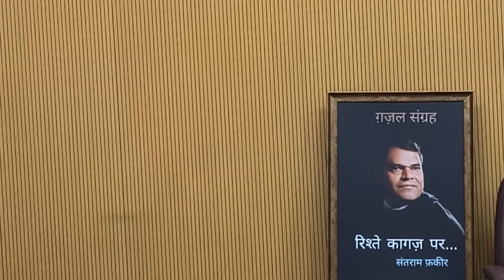तेरी राहों में पलकों को बिछाया I ALL INDIA MUSHAIRA DELHI I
NIKHAT AMROHVI

zubair ali tabish shayari
mushaira 2024
mushaira bahare sukhan promo
mushaira shayari
mushaira mushaira
mushaira naat

mushaira bahare sukhan promo,mushaira bahare sukhan,mushaira 2024,mushaira shayari,mushaira naat